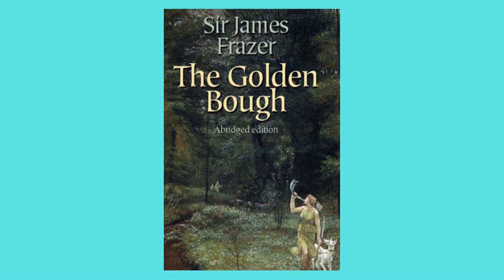The Golden Bough: A Study of Myth, Legend, and Religion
The Golden Bough: A Study in Comparative Religion was released in 1890 by Sir James George Frazer. It is the anthropologist's major opus, and some editions have over 1000 pages. The title is a reference to Virgil's epic poem The Aeneid, in which the hero, Aeneas, uses a golden branch to gain entry into Hades, the underworld. Though some of the text's claims have been refuted, Frazer's overall premise, that human civilizations have progressed from belief in magic to religion to science, has stood the test of time, and the book continues to inspire current literature and art.

There are two basic principles of magic which Frazer emphasizes: ‘First, that like produces like, or that an effect resembles its cause; and, second, that things which have once been in contact with each other continue to act on each other at a distance after the physical contact has been severed. The former principle may be called the Law of Similarity, the latter the Law of Contact or Contagion.’

Magical reflection perceives a secret level of reality in which all objects, people, times, and places intersect and interact in unsison. It also regards the line between the human mind and the natural world as permeable and ultimately illusory.

 CREDITS / INFO
Video and Images are free-stock content, or CC footage/photos which are taken from Pexels.com, Pixabay.com, PxFuel.com, and other sources.
Many thanx to Cottonbro for his great visuals.